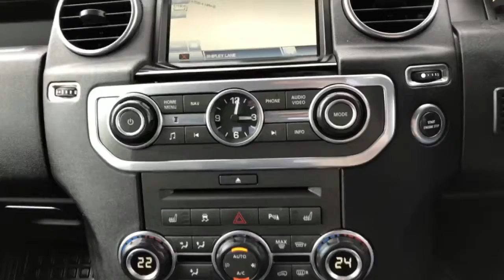2009 Land Rover Discovery 4 3.0TDV6 242 XS Auto 4x4 7 Seat 5dr Estate